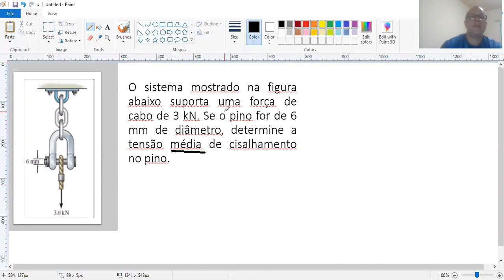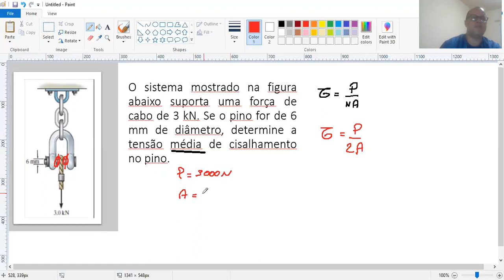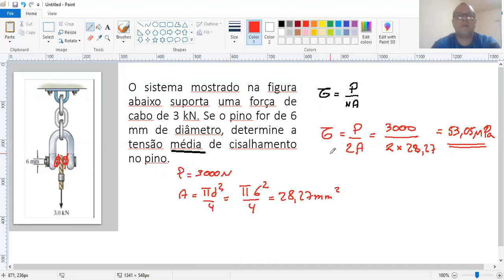Resistência dos Materiais - Cisalhamento - Exercício